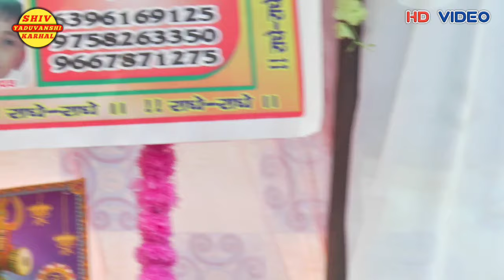"आन पे जान को देदे उसे अहीर कहते है" | Yadav Brand Bhole Shastri Ji